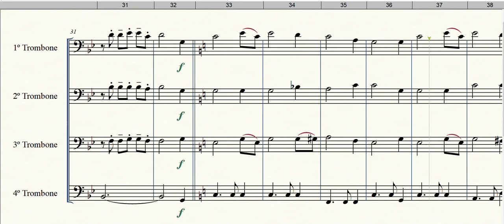Amazing Grace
Formação: Quarteto de Trombones
Gênero: Tradicional
Equipe do Portal Brasil Sonoro